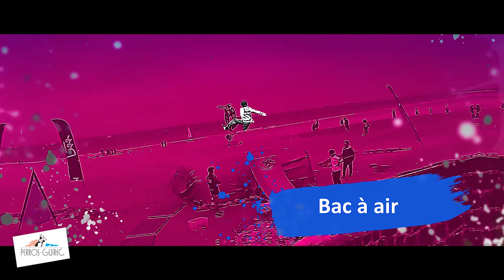La Fête de la Jeunesse - Perros Guirec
Grande fête de la jeunesse les 27 et 28 mai à Perros-Guirec !
2 jours de concerts, de théâtre, de culture urbaine de jeux... et de sports !!!  Animations gratuites en journée.
Ça bouge à Perros-Guirec.
Réalisation Chimair pour la ville de Perros-Guirec